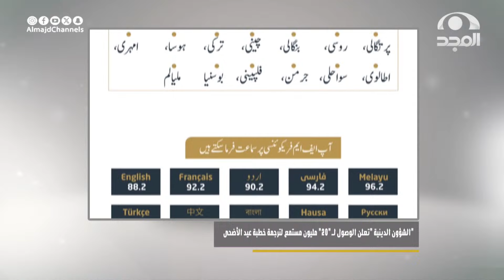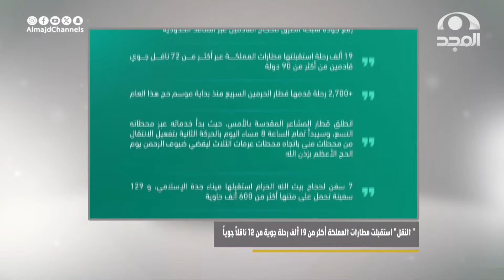أخبار الحج 1445 هـ | الحلقة 4 | قناة المجد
لبيك لا شريك لك لبيك 🕋
إن الحمد والنعمة
لك والملك، لا شريك لك.

يومياً من 8 إلى 12 ذي الحجة🗓️
من 🕰️7:20م وحتى 11:30م

من تقديم:
🔹محمد المنيع | @mhas_30
🔹إبراهيم النجاشي | @brhom06
🔹محمد بن شبيب | @MM_Shabib
🔹خالد أبو محفوظ | @mh_KALED
🔹فهد المطيري  | @abosnad_1
🔹عامر الشمري | @a_shaamri

13 قناة آمنة لأسرتك!